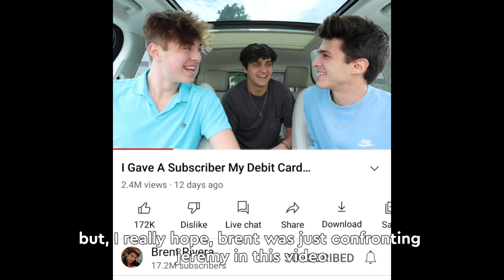Why is Jeremy "Flirting" with Lexi & Why is Brent trying to ship them??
New ship name for the content